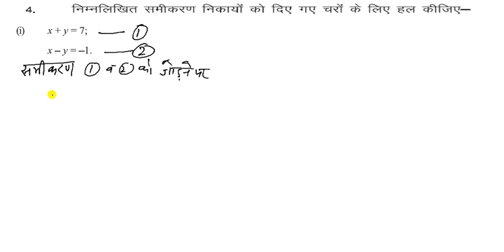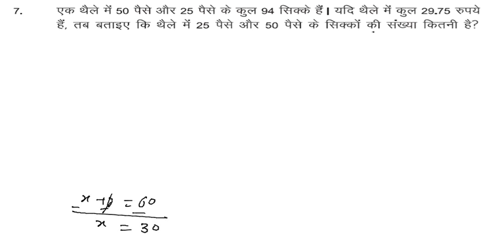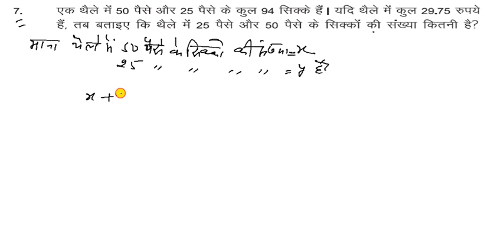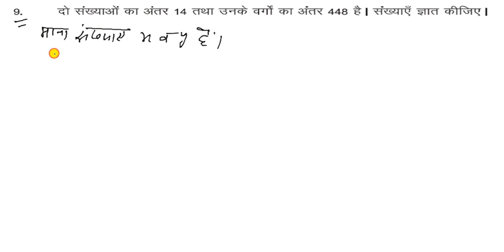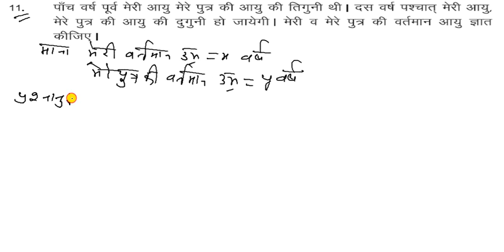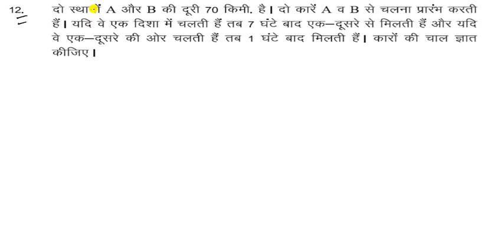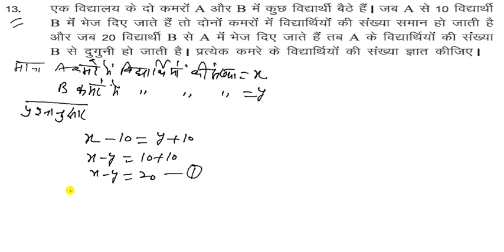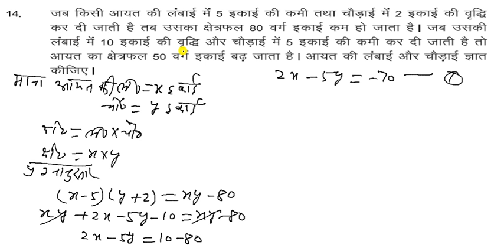कक्षा 10 गणित दो चरों का रैखिक समीकरण प्रश्नावली 2 भाग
इसमें प्रश्नावली 2 के सभी प्रश्नों को हल किया गया अर्थात समीकरणों को बनाकर उन्हें हल करना बताया गया है